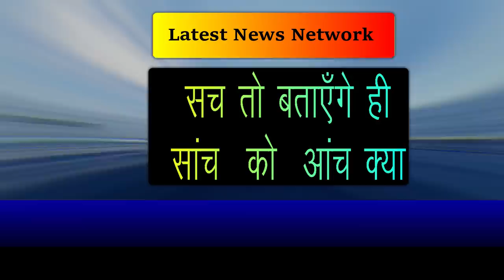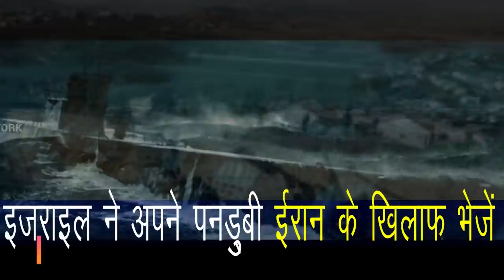Am@erica's arrival in this great w@r of Ir@an and Isr@ael